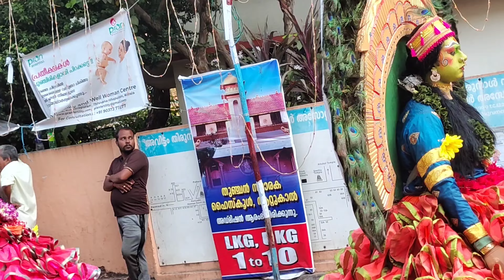Our Attukal pongala 2023|vijilekshmi trivandrum🙏❤